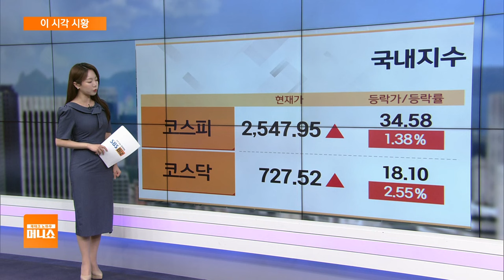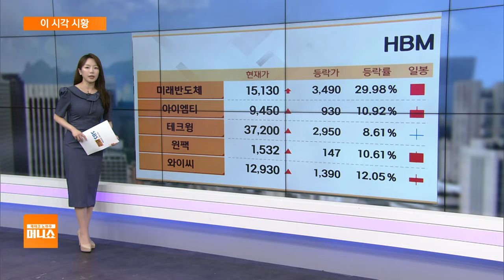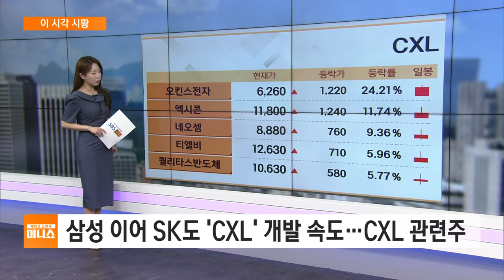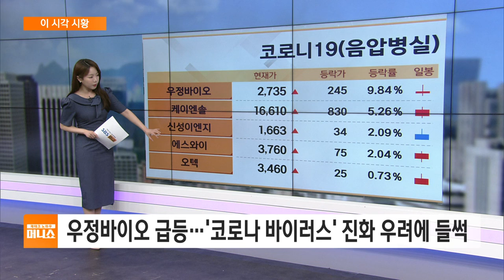[이 시각 시황] 엔비디아 8%대 폭등…HBM 관련주 급등세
오늘(12일) 우리 시장 자고 일어나니 젠슨황 엔비디아 CEO가 추석 선물을 보내놨다는 말로 표현이 될 것 같습니다.

엔비디아 호재 유입이 되면서 양시장 반등하고 있습니다.

코스피가 1.37% 올라가면서 2547선에서 전개되고 있습니다.

코스닥이 2.55% 추가 상승하면서 727선에서 전개되고 있습니다.